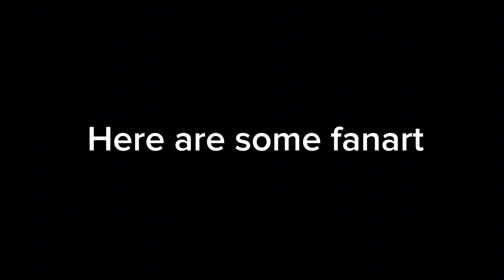JIMMY SERIES THE MOVIE PT.2 (Gorilla Tag)